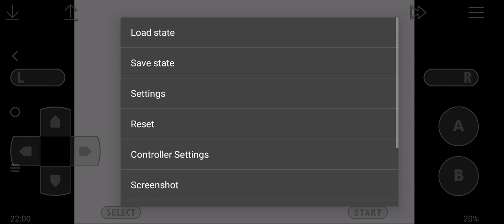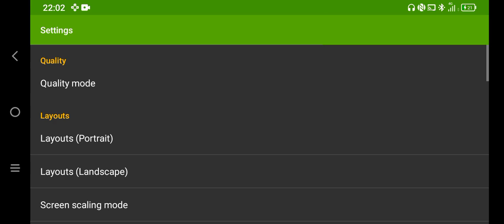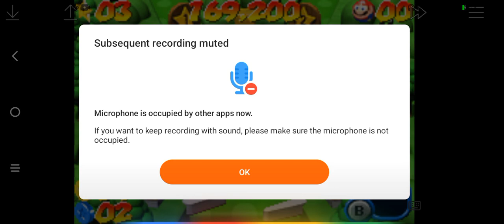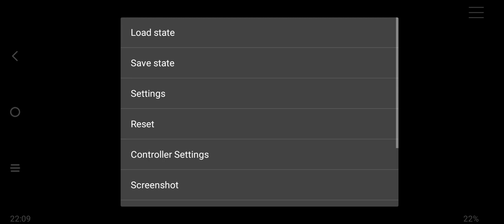Joël plays: Mario pinball land